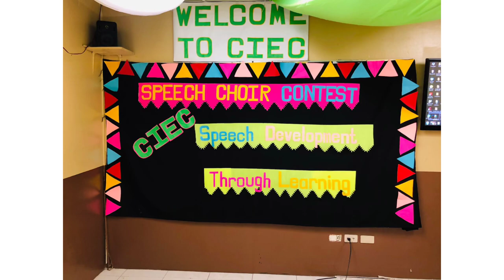[세부 주니어 어학연수] CIEC / Have you ever seen 'SPEECH CHOIR'?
Of the Junior, By the Junior, For the Junior students
CEBU IVY EDUCATION CENTER